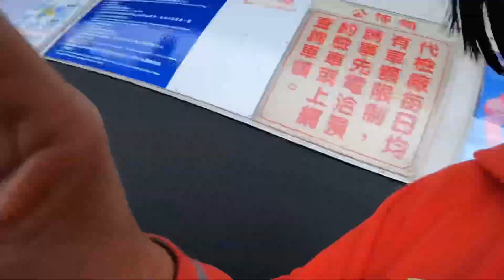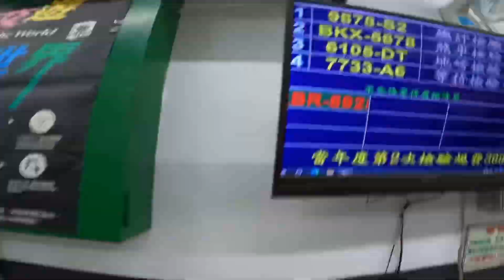縮時攝影 定期檢驗 Tiguan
2024/12/07 去驗車